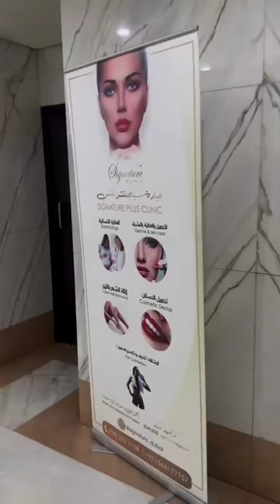Jazmin Duran Skin Care Shorts